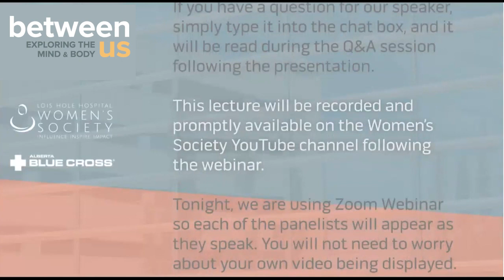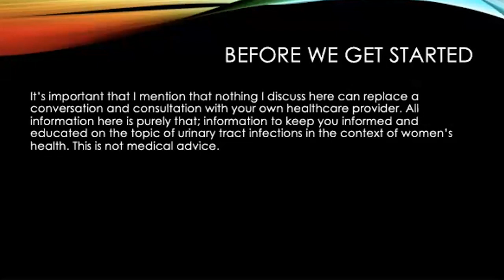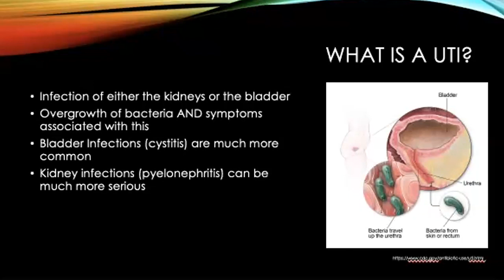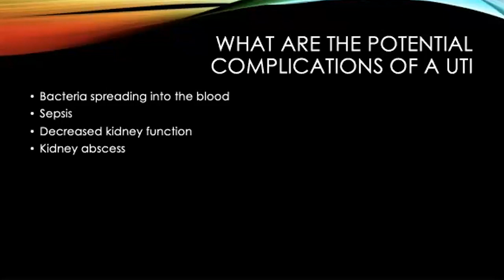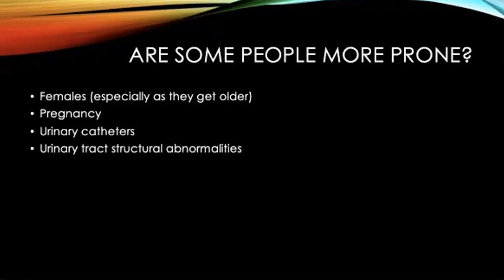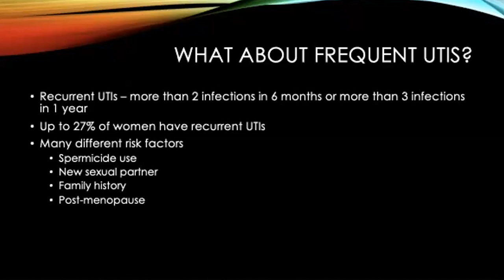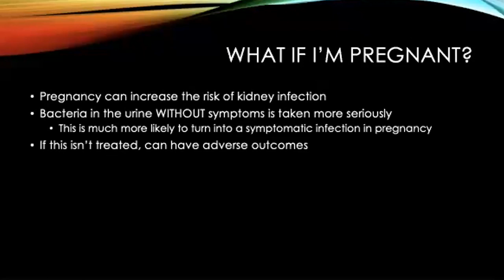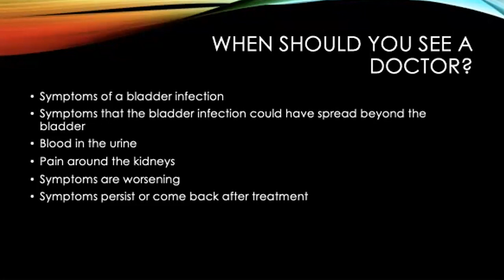Between Us: An Interactive Talk on Urinary Tract Infections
An Interactive Talk on Urinary Tract Infections. Presented by Alberta Blue Cross and hosted by the Lois Hole Hospital Women's Society.